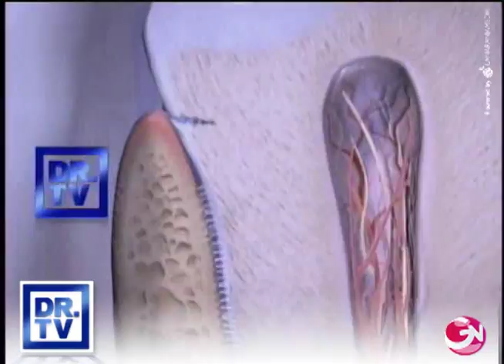DR TV PERÚ 19-03-2013 - 2 Dieta Japonesa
La dieta japonesa los convierte en uno de los países con menos índice de obesidad y mayor índice de sobrevivencia al cáncer. Hoy conoceremos a una pareja que al unirse, decidió unir dos mundos, dos formas de ver la vida, que no solo a  través de la comida sino también de la con vivencia.